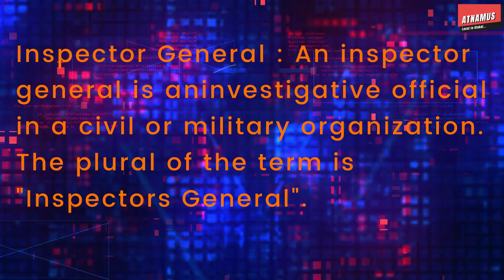What is the difference between CID and CBI in Bengali..? || Amazing Fact || Series -55 || Atnamus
What is the difference between CBI & CID?
What is the work space difference between CBI & CBI?
History about CBI & CID.
            You will get all the answers in this video...